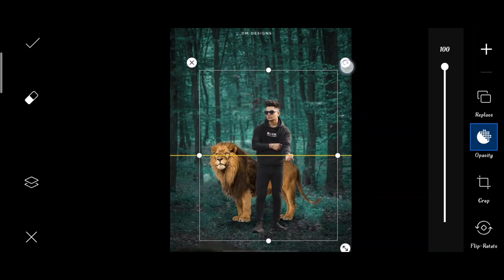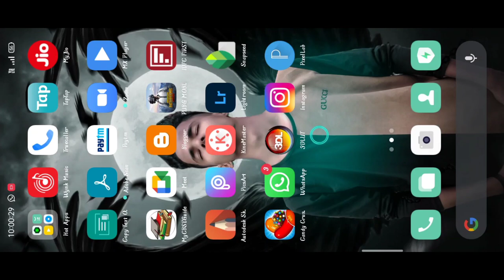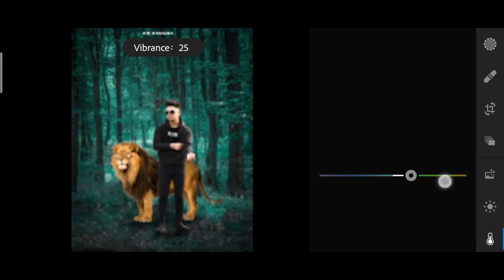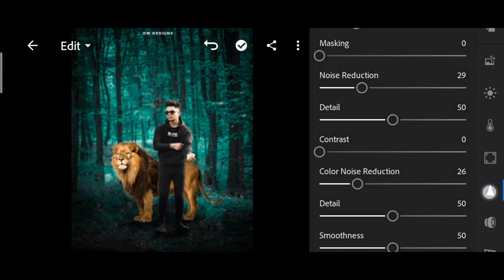Lion photo editing | dm design new lion photo editing in PicsArt